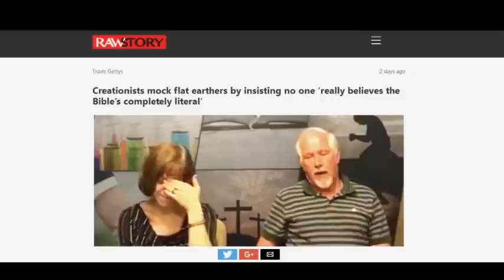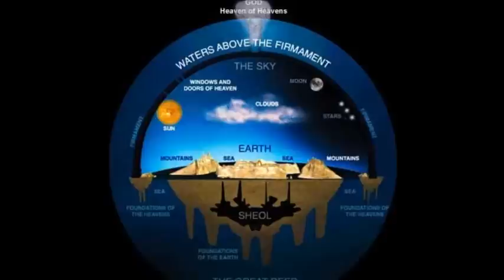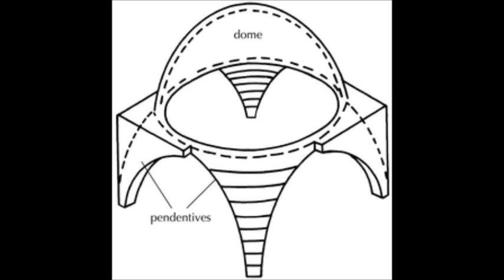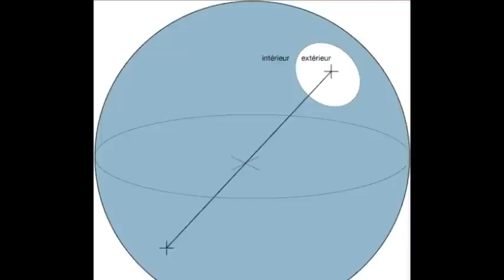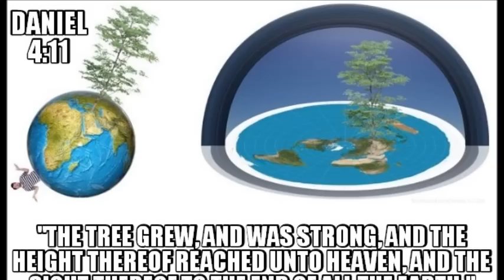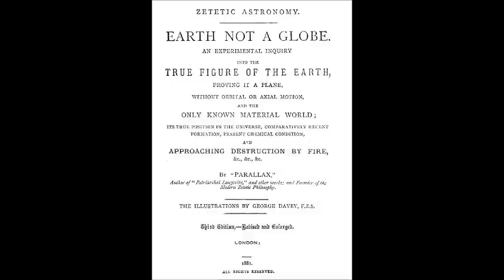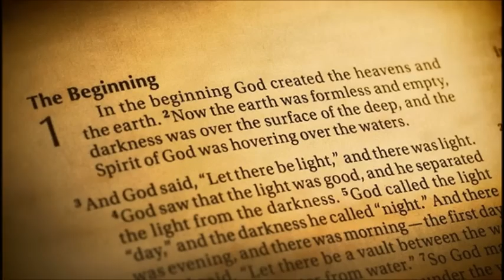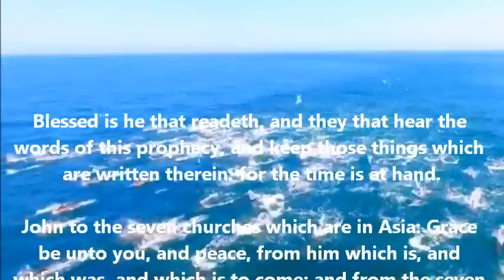Rapid-Fire Refutation of Danny Faulkner [Flat Earth]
"Creationists mock flat earthers by insisting no one ‘really believes the Bible’s completely literal’:

Historical Proof that the Flat Earth Movement was not invented by Atheists to make Christians "look stupid"...